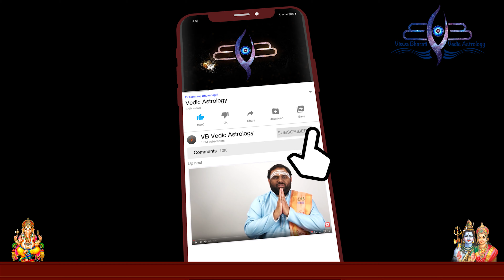Vasavi Jayanthi 2021USA Date and significance Explained in Telugu by Dr Sarmaaji Bhuvanagiri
Vasavi Jayanthi is the day when Goddess Vasavi appeared on earth. It is her birth anniversary Vasavi, a manifestation of Mother Goddess Adi Parashakti, worshiped by the Vysyas. Vasavi Jayanthi 2021 date is May 22. It is observed on the Vaishakh Shukla Paksha Dasami day, or the tenth day during the waxing phase of the moon, in Vaishakh month as per the traditional Hindu lunar calendar followed in Andhra Pradesh and Telangana.